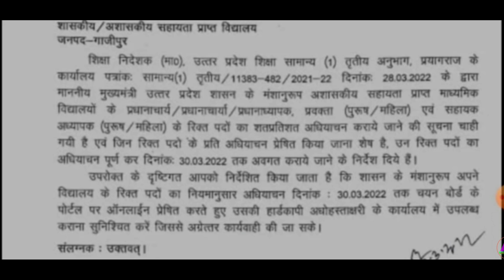UP TGT PGT 2022 Big Update | DIOS अधियाचन नोटिस जारी | UPTGT PGT मे पद बढे | UPSESSB | @Dilli Maths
UP TGT PGT Bumper Bharti
UPTGT-PGT का अधियाचन
शिक्षा मन्त्री जी का पूरा परिचय
UPTGT-PGT 27000 Big Update 2022
TGT-PGT की वेटिंग/अर्हता/समायोजन जल्द हो
समायोजन आवंटन वेटिंग लिस्ट जल्द-से-जल्द
LT GRADE की खुशखबरी 2022
UP TGT-PGT Big Update 2022
UPTGT PGT 2022 New Vigyapan

Covered Topics :-
1. UP TGT PGT Bumper Bharti
2. UP TGT PGT 2022 का अधियाचन फिर से
3. UPPSC DIET LECTURER VIGYAPAN
4. UP TGT PGT Latest Update
5. UP TGT-PGT 2022 Good News
6. UP TGT 2022 Adhiyachan hua Pura
7. UPTGT PGT 2021 ka Samayojan
8. UPTGT PGT New Notification
9. शिक्षा मन्त्री का पूरा परिचय
10. Delhi Maths
11. UPTET Result 2022
12. UPTGT PGT 2022 Latest News
13. LT GRADE New Vacancy
14. UPSESSB
15. LT GRADE Ka Vigyapan
16. LT GRADE Bharti Latest Update
17. UPPSC
18. TGT-PGT वेटिंग/समायोजन अर्हता विवाद जल्द
19.  Dilli Maths